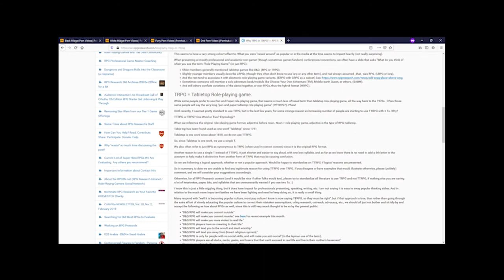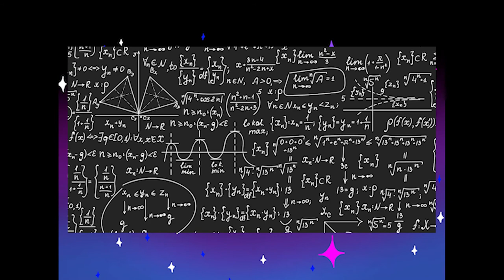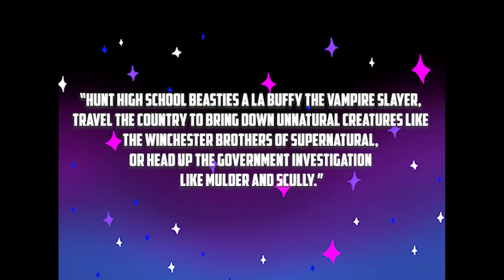What is a TRPG?